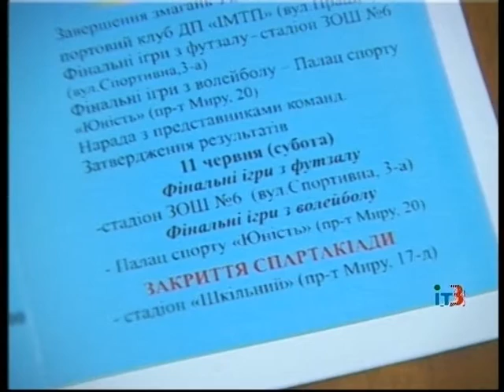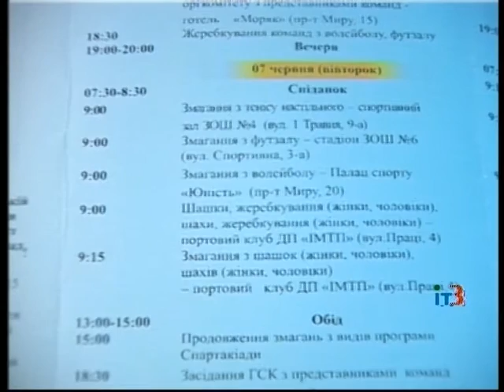Городские новости на IТ-3 за 6 июня 2016 г.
Выпуск программы "Городские новости" на ТРК "IТ-3" за 6 июня 2016 г.
В выпуске:
- в субботу, 4 июня, в Черноморске прошел выпускной вечер;
- на протяжении всей недели в в нашем городе будет проходить V Всеукраинская спартакиада среди депутатов всех уровней - от Верховной Рады до сельских советов;
- украинские журналисты в понедельник, 6 июня, отмечают свой профессиональный праздник;
- в выставочном зале Музея изобразительных искусств открылась персональная выставка одесской художницы Анны Кулагиной «Пространство света»;
- взрослые и дети смогли показать свои вокальные способности в ходе конкурса караоке, который организовал Клуб православной молодежи «Преображение»;
- всеукраинский Чемпионат по спортивным бальным танцам «Лазурный берег», который прошел в эти выходные в Черноморске уже в 7 раз, собрал почти тысячу танцоров;
- в рамках Дня защиты детей на стадионе 7 школы прошли соревнования по большому теннису среди ученической молодежи нашего города.